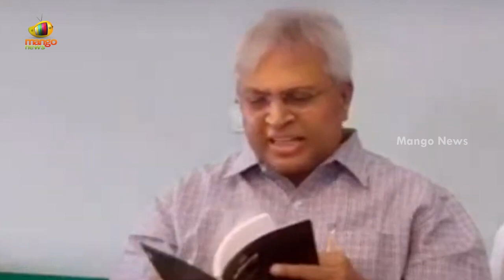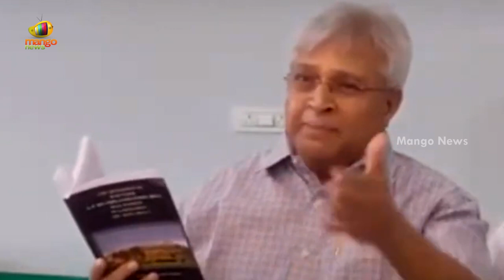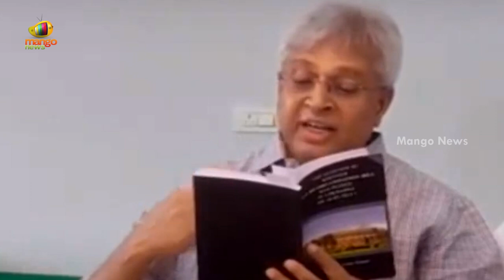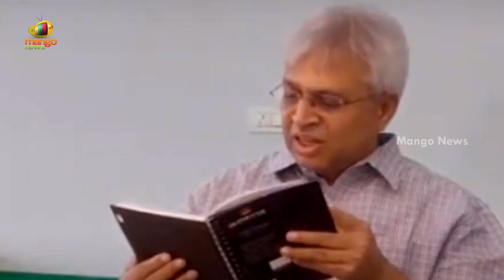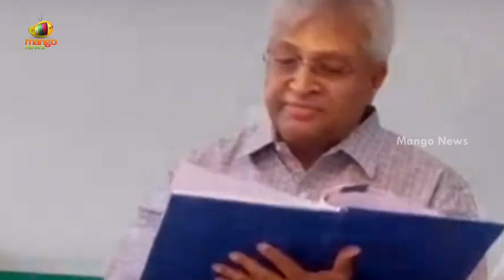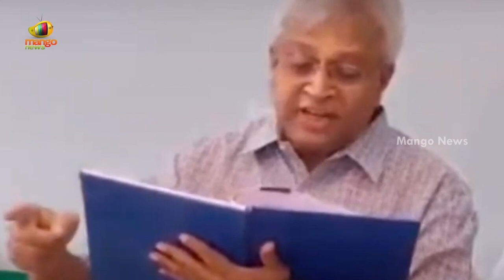Undavalli Aruna Kumar Shocking Comments In LIVE | Undavalli Aruna Kumar Press Meet | Mango News